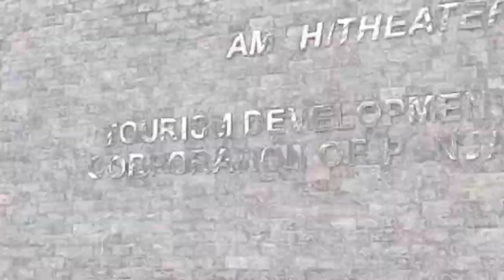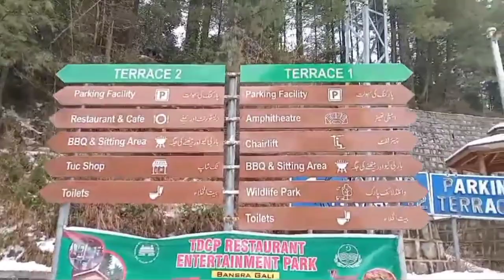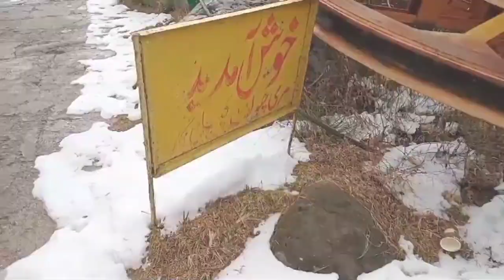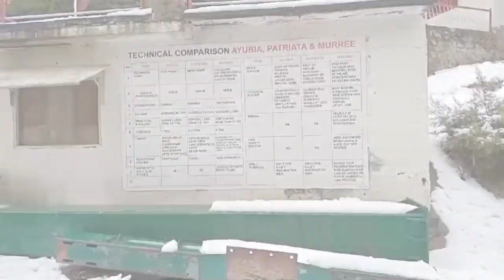Rawalpindi To Murree 🏔 Snowy Vlog ❄ By Eesha Waseem..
Murree Snowy Vlog ❄🏔
The name "Murree" means "high place" and it stands at 7,517 feet above sea level in the Pir Panjal range. It was founded in the 18th century by the British, and served as the summer headquarters of the British Raj in the Punjab Province until 1864.
In the Himalayas' foothills, Murree is one of the most beautiful places in Pakistan. Although, A visit to Murree is not complete without a visit to famous places. Murree is a green and lush hill station with many gardens and plantations. In addition, A favorite among tourists is the Strawberry Fields
Murree features a monsoon-influenced subtropical highland climate (Cwb) under the Köppen climate classification. It is situated in the outer Himalayas, retaining high altitude. This type of area has cold, snowy winters, relatively cool summers with drastically escalated rain, in relation to lower altitudes, and frequent fog. Precipitation is received year round, with two maxima, the first one duri6ng winter and the second one at summer, July–August. Total mean precipitation annually is 1,904 mm (75.0 in). Murree receives around 62.6 inches (1,590 mm) of snow per year according to a 13-year data. Heavy snowfall starts in January and February.
Murree became a popular tourist station for British citizens of the British Raj. Several prominent Britons were born here including Bruce Bairnsfather, Francis Younghusband, Reginald Dyer and Joanna Kelley.During the colonial era, access to commercial establishments was restricted for non-Europeans. Such establishments included Lawrence College, Murree.

Since the independence of Pakistan in 1947, Murree has retained its position as a popular hill station, noted for its pleasant summer weather. Many tourists visit the town from the Islamabad-Rawalpindi area.The town also serves as a transit point for tourists visiting Azad Kashmir and Abbottabad.The town is noted for its Tudorbethan and neo-gothic architectue.The Government of Pakistan owns a summer retreat in Murree, where foreign dignitaries including heads of state often visit.